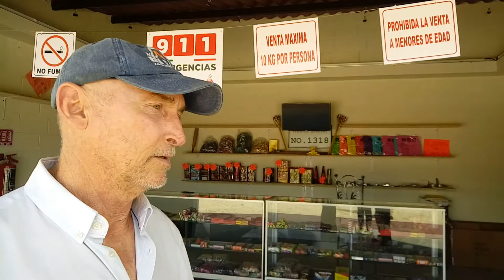Tianguis de Pirotecnia del 07 al 31 de diciembre en kilómetro 12 Mérida- Motul